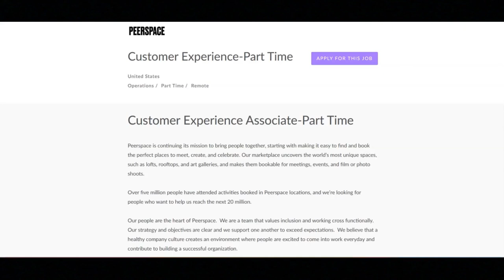Work From Home Job/No Experience Required/No Degree Required/$25 an Hour/Part time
In this video, I share a remote work from home job that does not require you to have any prior experience. If you are interested in  a remote work from home job opportunity that requires no experience then I recommend that you watch this video.